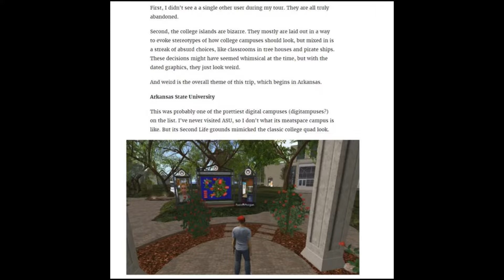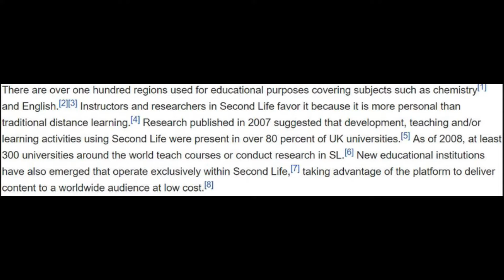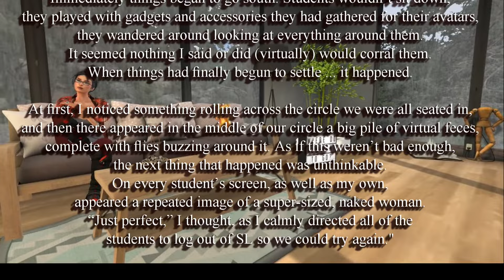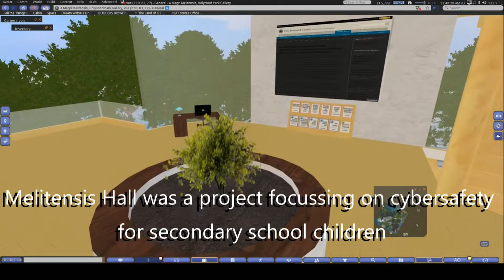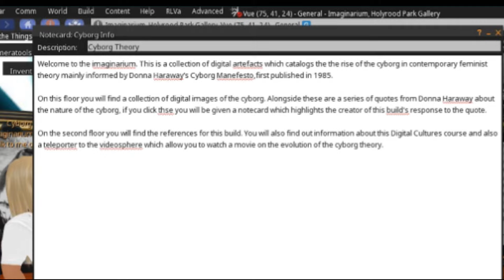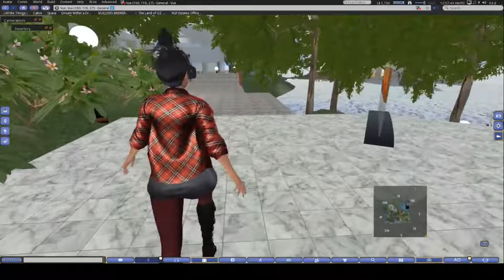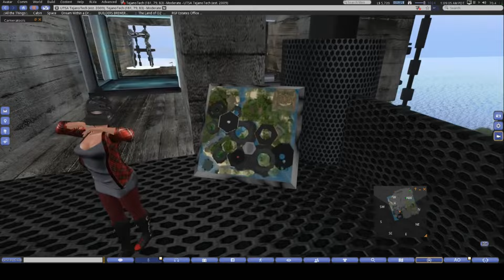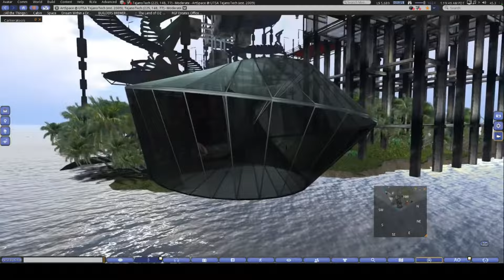School Daze - The Universities of Second Life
Whatever happened to the Universities of Second Life? What is the story and did people actually study there? Inspired by a recent post in New World Notes, I decided to dive in and find out!

Like my Avatar page on Facebook: @mangrovejaneSL
Like my Art page on Facebook: @alisonjamesart
Find me on Flickr: Mangrovejane

Here’s the other stuff…References:
1. New World Notes, 15 August 2018,If You Want To Sandbox Build On Harvard's Second Life Sim, You Still Can
2. Jason Farman Twitter Thread
3. Patrick Hogan, 13/08/2015, We Took a Tour of the Abandoned College Campuses of Second Life: Splinter News
4. Alison James, The Dreams of Academics,
5. Wikipedia| Education in Second Life
6. Dianna Baldwin and Julie Achterberg (eds.), 2013, Women and Second Life: Essays on Virtual Identity, Work and Play. Kindle edition. McFarlane and Company Inc. Publishers; North Carolina.
7. Jessica Shepherd, 8 May 2007, It's a world of possibilities | The Guardian
8. Second Life Education and Non Profits|Destination Guide

SLurls:
1. Virtual University of Edinburgh

For further credits please see my blog post here: COMING SOON!

Video produced edited and filmed by Mangrovejane (aka Alison James) 2018

"What da Funk", "In a World" and "In the Field"